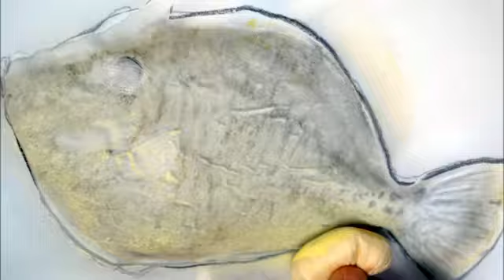mineo yamamoto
カラー魚拓展～山本龍香の世界@群馬県立自然史博物館 2015年1月2日から2月22日まで開催中です。 Mineo Yamamoto is exhibiting his 60 original fish prints at.

フランス国内の人気テレビ番組NO LIFE,Japan in Motionは日本の伝統芸術文化を日本文化人気沸騰中のフランスで積極的に紹介しています。 山本龍香が.

Mineo Yamamoto introduce all his technique process of printing Fan ray. ウチワザメのカラー魚拓の全ての工程を写真で紹介します。 Mineo Yamamoto introduce all .